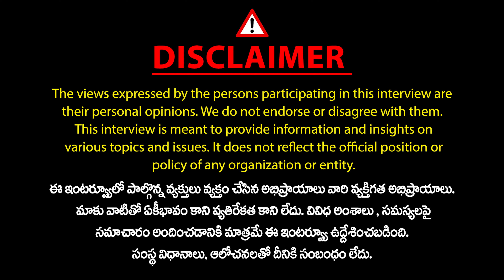ఫోన్ ట్యాపింగ్ లో కేసీఆర్ రేవంత్ కాంప్రమైజ్..? BJP Laxman Sensational Comments | Mic Tv News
ఫోన్ ట్యాపింగ్ లో కేసీఆర్ రేవంత్ కాంప్రమైజ్..? BJP Laxman Sensational Comments | Journalist Bhargav | Mic Tv News